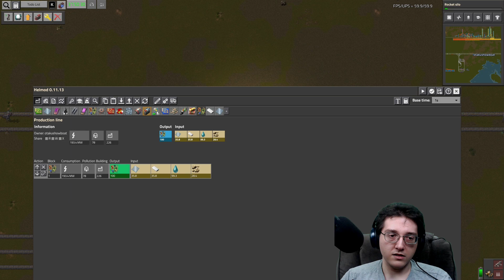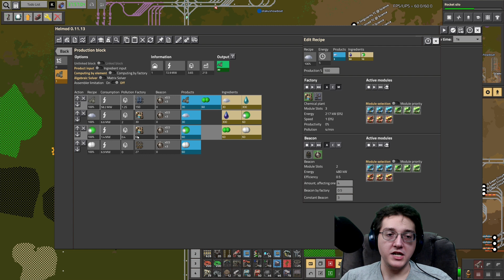Part 37 | Lithium Processing | Krastorio 2 Factorio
Today, I start processing my mineral water into lithium!

This is Krastorio 2, a "light" Factorio overhaul that feels like vanilla expanded, though it does make a lot of changes.

This series was made possible by YOU for helping to hit the 1,000 subscriber mark!